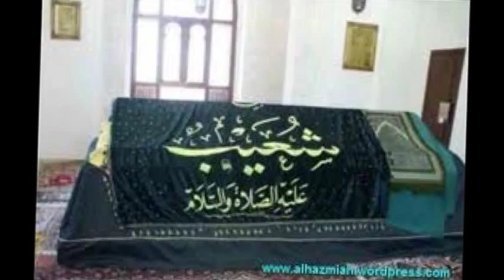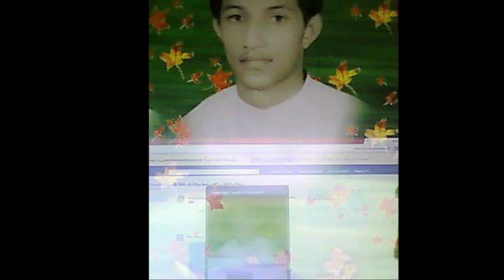اجمل نشيد يمني محمد هندي